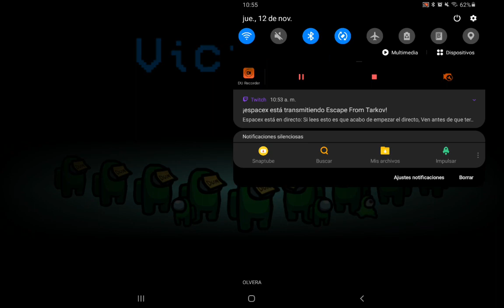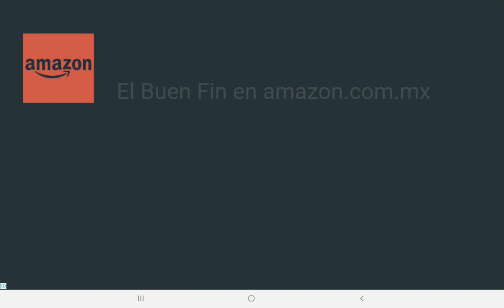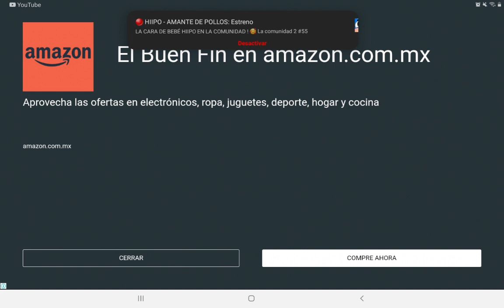AMONG US modo zombie juego me escondo en la roca